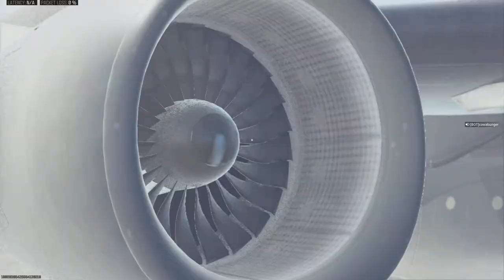Call of Duty_20240328201337